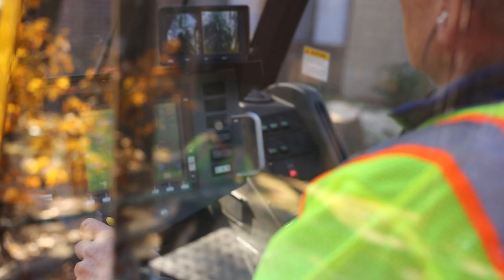Albach Tree handler Faellbach Fellbach Faell crane, Grove GMK , Albach Diamant 2000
Our Tree handler with 78ft reach and a capacity of up to 5000lbs  with extented boom. Tree handling for the Treecare industry. Safe and Efficient.